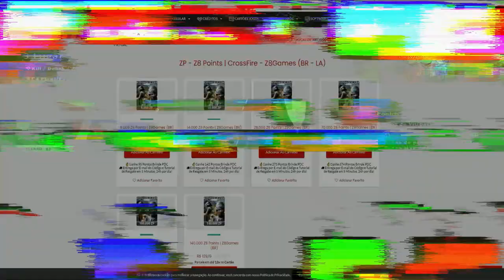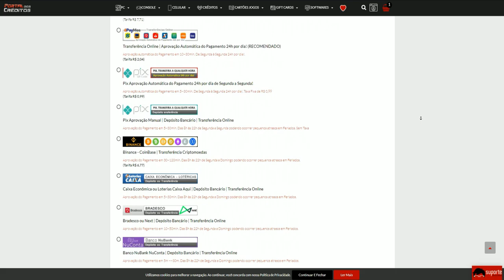PREVENDO o ROUND ANTES de ACONTECER🤓| CrossFire